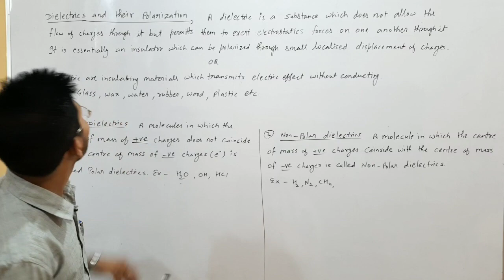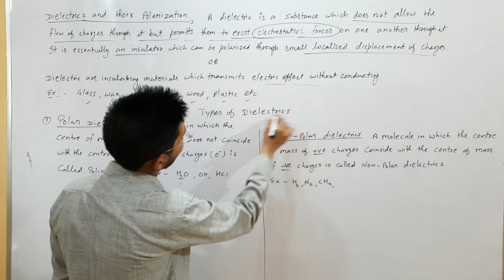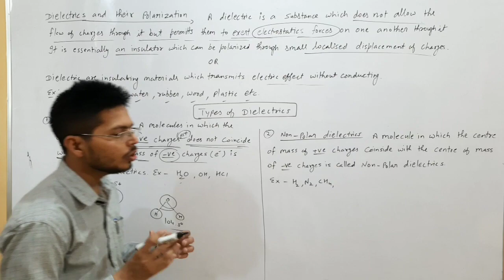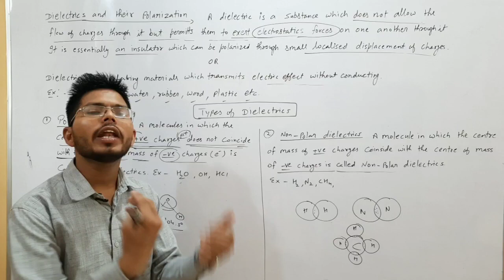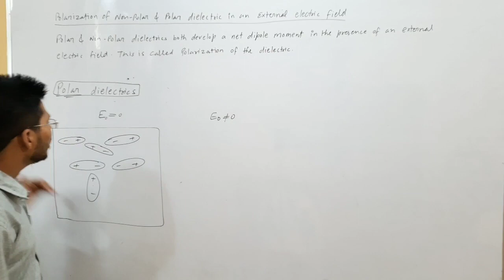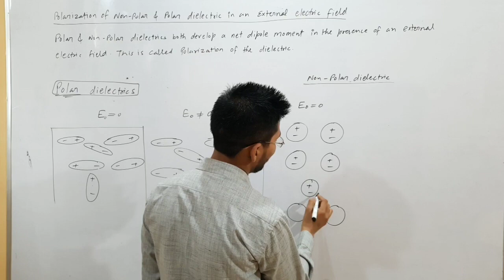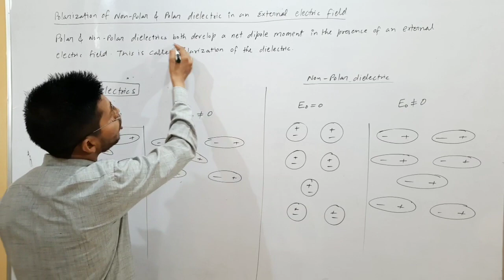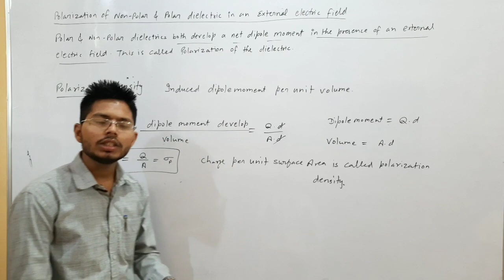DIELECTRICS |Chapter 2|Lecture 15|Physics-XII by KK Sir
What are Dielectrics?

Dielectrics, in general, can be described as materials that are very poor conductors of electric current. They are basically insulators and contain no free electron. Dielectrics can be easily polarized when an electric field is applied to it. Thus, their behaviour in an electric field is entirely different from that of conductors as would be clear from the following discussion.

Polar Molecules

A polar molecule is one in which the ‘centres of gravity’ of the positive charges (i.e., protons) and negative charges (i.e., electrons) do not coincide. Such molecules are called permanent electric dipoles as these have permanent dipole moments. Some common polar molecules are HCl, H2O, N2O, NH3, H2S, C2H5OH, SO2.
In a molecule of HCl, there is an excess positive charge on the H-ion and an equal negative charge on the Cl-ion. The molecule, therefore, has a dipole moment at every instant and is a polar molecule. Another interesting example of polar molecules is H2O.
In the water molecule, two O-H bonds are not placed opposite to each other (unlike the CO2 molecule) but are inclined at an angle of about 105°. The hydrogen ion forms a dipole moment with each of the oxygen ion, and there is a net dipole moment \left( \overrightarrow{p}={{\overrightarrow{p}}_{1}}+{{\overrightarrow{p}}_{2}} \right)(p​=p​1​+p​2​) [Fig. (a)].
(i) In the absence of an electric field, the electric dipole moments of these polar molecules point in random directions [Fig. (b)] and cancel each other. Therefore, even though each molecule has a dipole moment, the average moment per unit volume is zero.

(ii) On the application of an electric field, the dipole moments of these molecules align themselves parallel, to the direction of the electric field as shown in figure (c). But this alignment is incomplete due to the thermal vibrations of the molecules. It is obvious that the alignment of the molecules with the applied field increases if:

The electric intensity of the field is increased.

Temperature is decreased.

It should be noted that increased electric intensity may also increase the dipole moment. It is due to the reason that with increased electric intensity, the distance between the centres of gravity of the positive and negative charges increases which results in an increase in the dipole moment.

Non-polar Molecules

A non-polar molecule is one in which the centres of gravity of positive charges (i.e., protons) and negative charges (i.e., electrons) coincide. These molecules, thus, do not have any permanent dipole moment.
Some common examples of non-polar molecules are CO2, CCl4, oxygen (O2), nitrogen (N2), hydrogen (H2), methane (CH4) and ethane (C2H6).
In a molecule of CO2, the oxygen ions are symmetrically placed with respect to the carbon ion, hence the dipole moment is zero [Figure (a)]. If the molecule is placed in an electric field \overrightarrow{E}E along the line joining the ions, the oxygen ions get displaced with respect to the carbon ion and the net dipole moment induced is along the direction of \overrightarrow{E}E [Figure. (b)]. If the electric field \overrightarrow{E}E is applied perpendicular to the line joining the ions, the directions of the induced dipole moment is again along the field \overrightarrow{E}E as shown in figure (c).